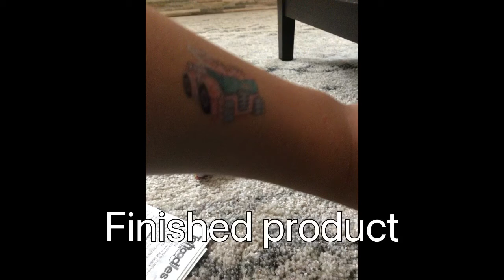Me customizing myself